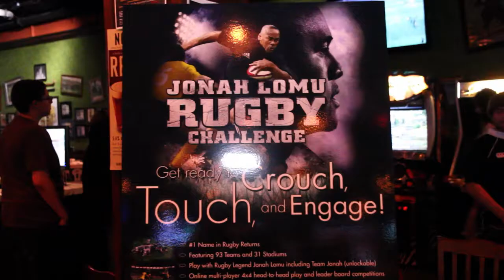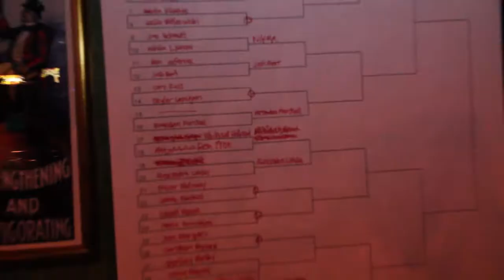Jonah Lomu Rugby Challenge Release Party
A recap on the release party for Jonah Lomu Rugby Challenge that was held at Tilted Kilt - Mission Valley in San Diego, CA.